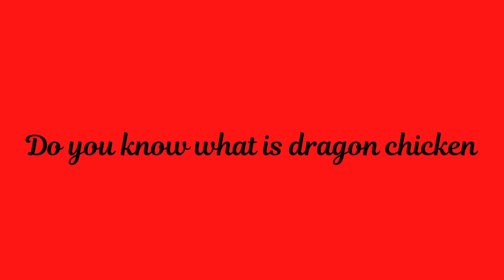Amazing facts about animals | Amazing Facts about birds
in this we are giving knowledge about "dragon chicken" as they are very expensive birds "dragon chickens" are also called "dong Toa chicken" exclusively for royal family "dragon chicken" are very sensitive to changes in temperature and much much more